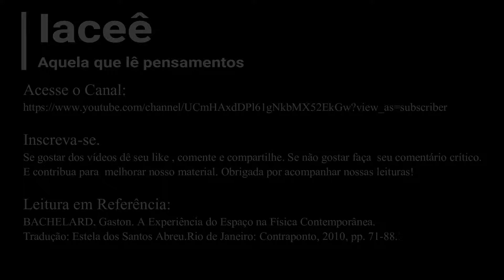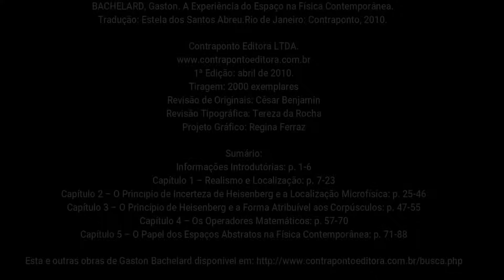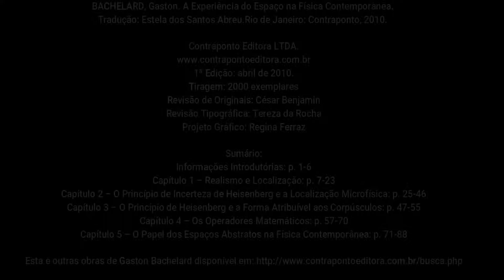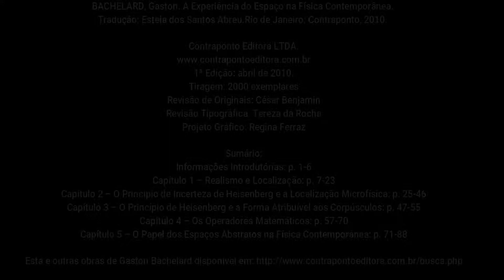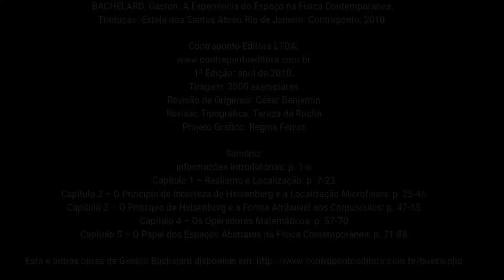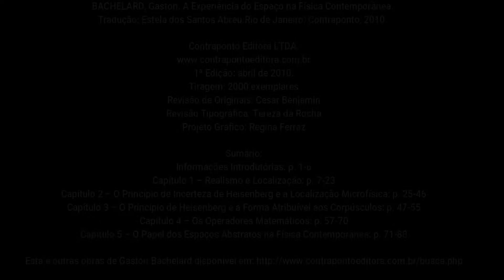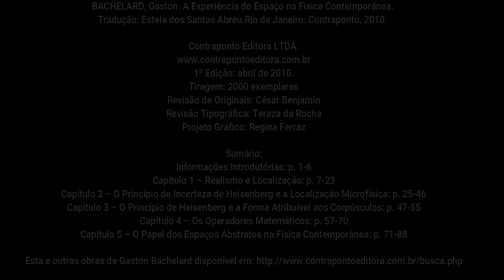BACHELARD - A Experiência do Espaço na Física Contemporânea - Cap. 5 - p. 71-88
BACHELARD, Gaston. A Experiência do Espaço na Física Contemporânea. Tradução: Estela dos Santos Abreu.Rio de Janeiro: Contraponto, 2010.

Contraponto Editora LTDA.
1ª Edição: abril de 2010.
Tiragem: 2000 exemplares
Revisão de Originais: César Benjamin
Revisão Tipográfica: Tereza da Rocha
Projeto Gráfico: Regina Ferraz

Sumário:
Informações Introdutórias: p. 1-6
Capítulo 1 – Realismo e Localização: p. 7-23
Capítulo 2 – O Princípio de Incerteza de Heisenberg e a Localização Microfísica: p. 25-46
Capítulo 3 – O Princípio de Heisenberg e a Forma Atribuível aos Corpúsculos: p. 47-55
Capítulo 4 – Os Operadores Matemáticos: p. 57-70
Capítulo 5 – O Papel dos Espaços Abstratos na Física Contemporânea: p. 71-88